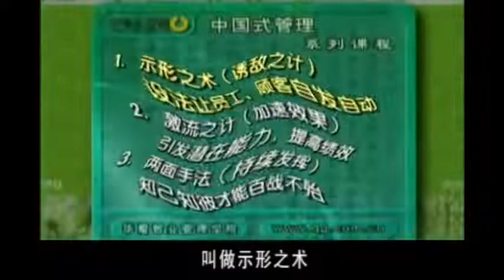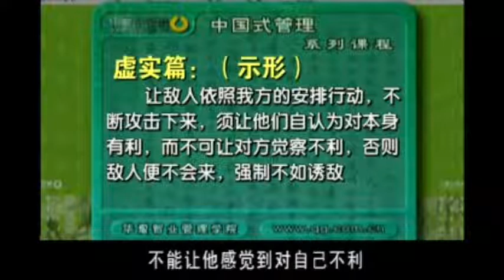03以水为对象，模拟学习（上）